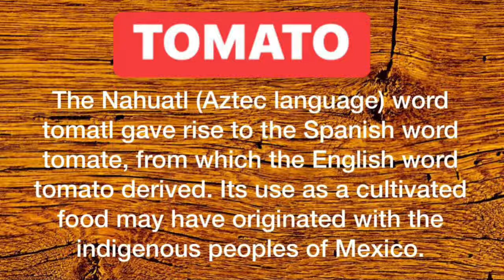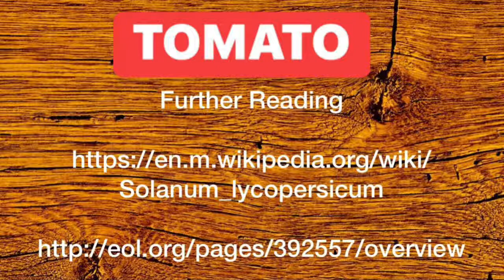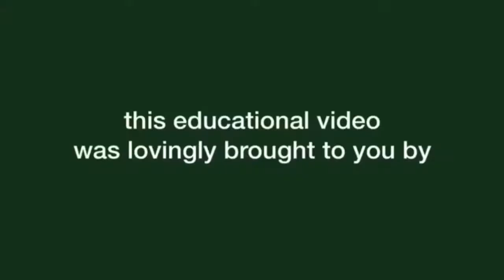TOMATO | Solanum lycopersicum